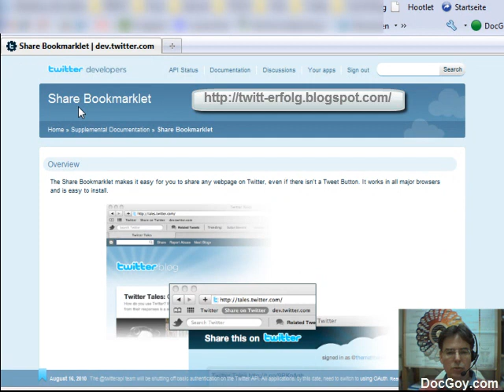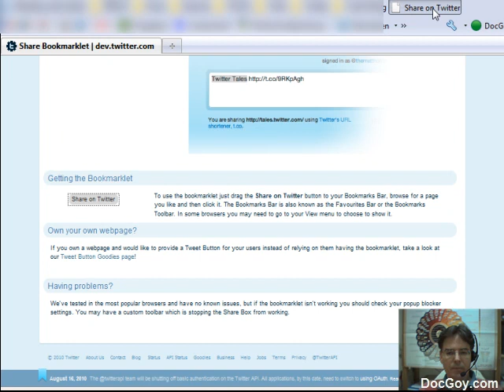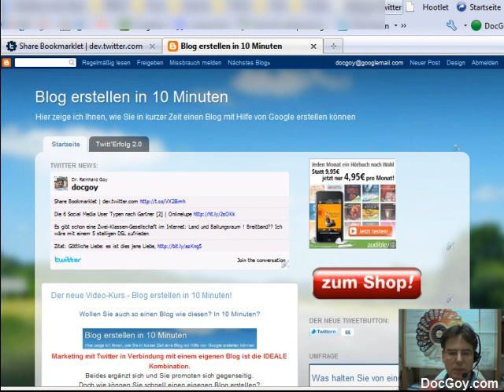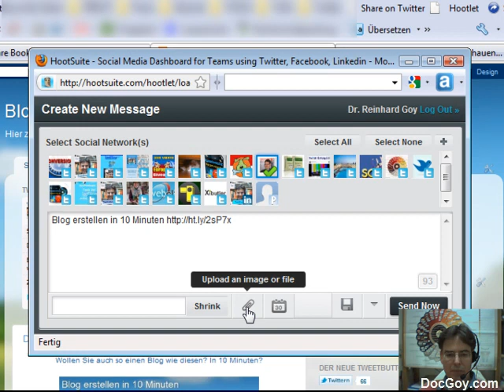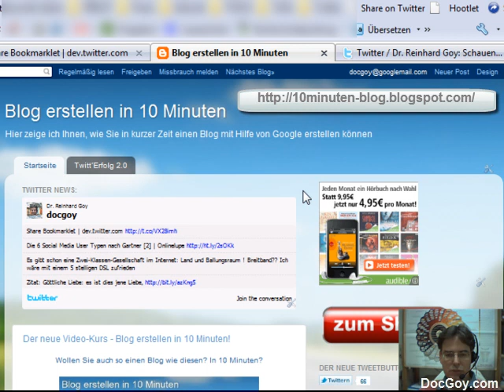Neu bei Twitter: Share / Bookmarklet deutsch